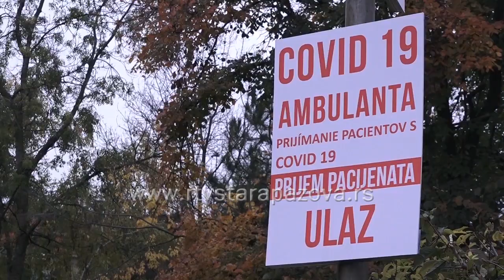Skok broja obolelih i u opštini Stara Pazova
Бележи се скок броја оболелелих у општини Стара Пазова. Ковид амбуланта старопазовачког Дома здравља др Јован Јовановић Змај је изузетно оптерећена, стога од данас у овој амбуланти раде 4 лекара у две смене.